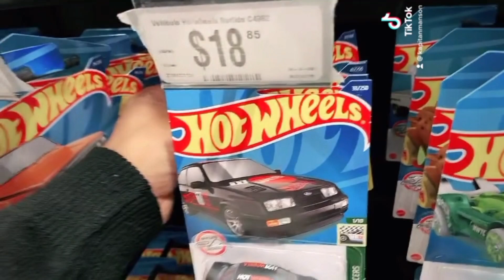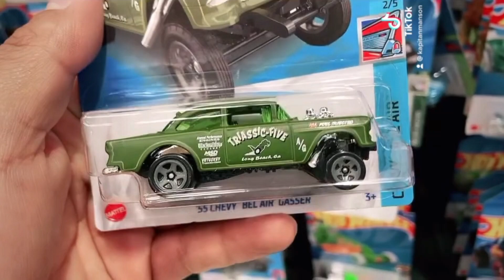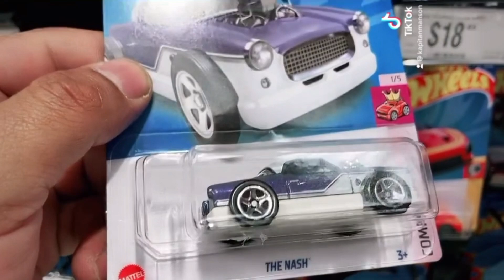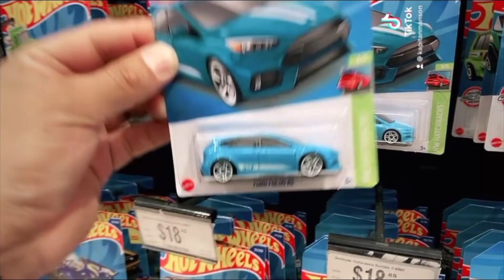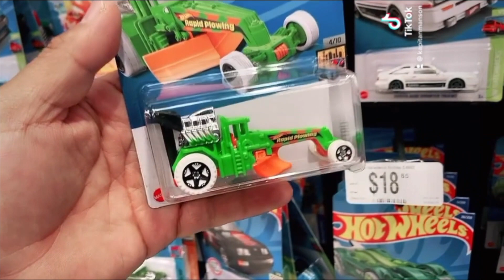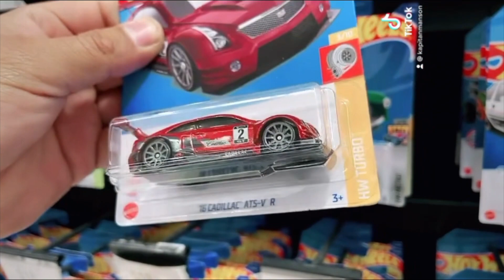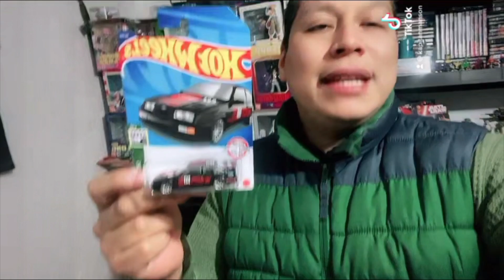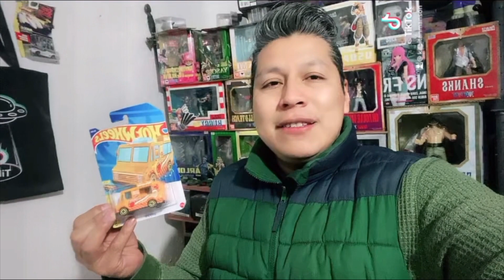NO dejan nada LOS ACAPARADORES de hotwheels PERO SI cayeron alcance unos CARRITOS